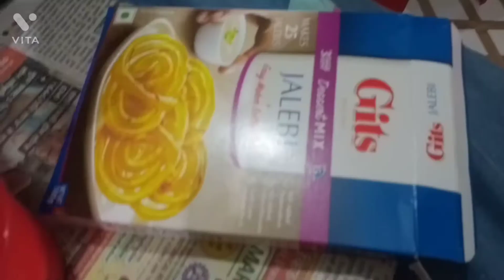जनवरी की ठंड में खाइए गरम गरम जलेबी या जो बनाने में भी आसान और स्वाद में भी लाजवाब😋 stay home